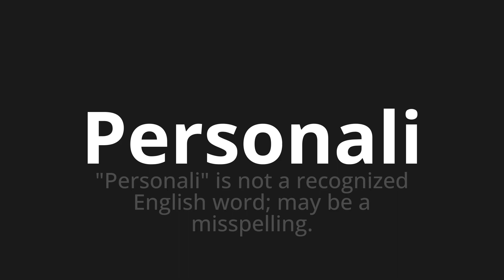How to pronounce Personali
Master the Pronunciation of 'Personali WHICH MEANS Personal' - which means : "Personal" is not a Recognized English Word;May Be a Misspelling. 📝 with @PizzaPronunciation 🎓🗣️ - [Your Guide to Italian]

Learn to pronounce 'Personali' perfectly in Italian with our easy and engaging tutorial by @PizzaPronunciation! 📖📽️ In this comprehensive video, we provide you with native speaker examples 🗣️👂 and phonetic breakdowns 🎵 to ensure you get the pronunciation just right.

How to say Personal in Italian